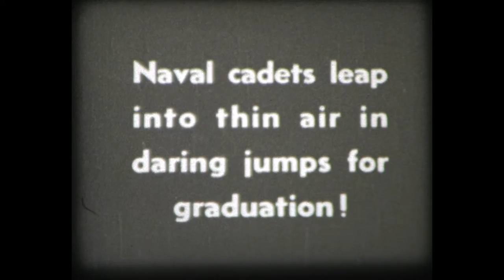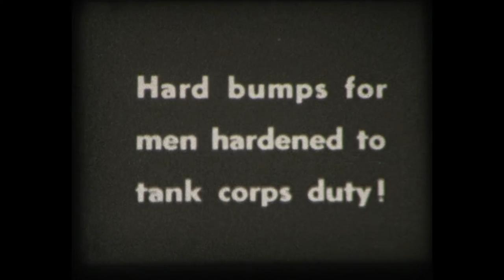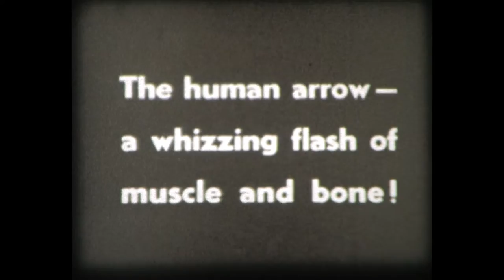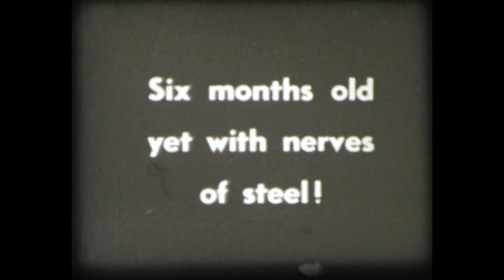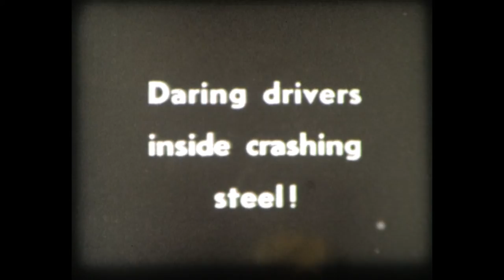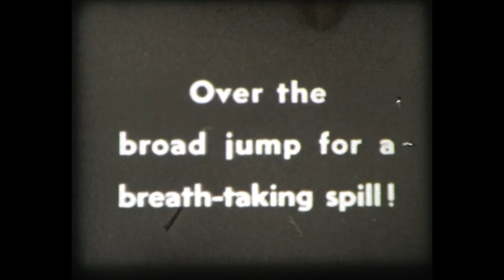A Thrill A Second